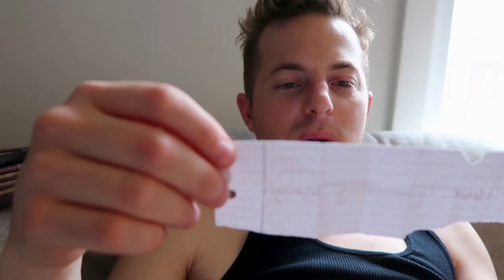We Trained Like Lara Croft From Tomb Raider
"I'm just afraid I'm gonna pop out."

Gameplay footage from Tomb Raider and Rise of the Tomb Raider by Square Enix

MUSIC
Really Big Action_fullmix
Licensed via Warner Chappell Production Music Inc.

Special Thanks:
UFC Gym